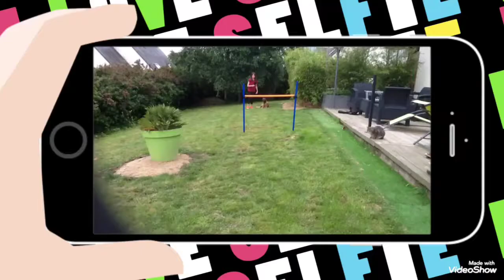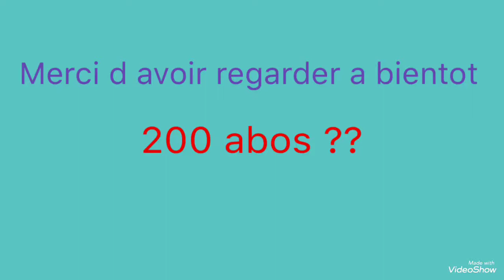berger malinois (Laya me cherche)🐺👌🐾🐶💪🏻😍👏🏻🐾🐺👌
Comme je vous avait dit laya aujourd'hui vous montre son odorat (ce n est pas les seuls choses qu'elle cherche et qu'elle trouve )